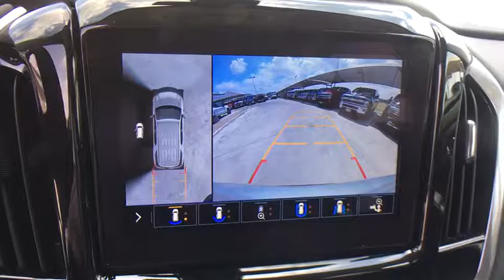2020 Chevrolet Traverse San Antonio, Houston, Austin, Dallas, Universal City, TX C200058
2020 Chevrolet Traverse

Gunn Chevrolet
12602 IH 35 North

2020 Chevrolet Traverse RS 18/27 City/Highway MPG
RS PREFERRED EQUIPMENT GROUP  Includes Standard Equipment,TRANSMISSION  9-SPEED AUTOMATIC  (STD),AUDIO SYSTEM  CHEVROLET INFOTAINMENT 3 PREMIUM SYSTEM  with connected Navigation  8 diagonal HD color touchscreen  AM/FM stereo  Bluetooth audio streaming for 2 active devices  Apple CarPlay and Android Auto capable  enhanced voice recognition  additional memory for in-vehicle apps  cloud connected personalization for select infotainment and vehicle settings.